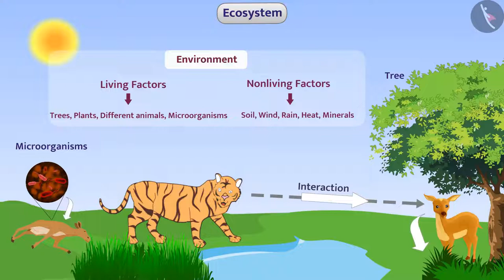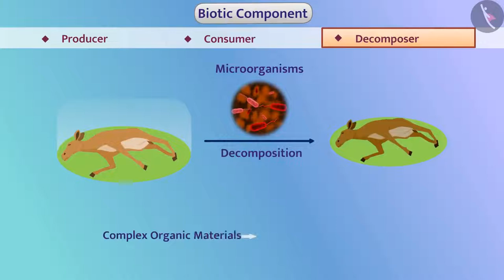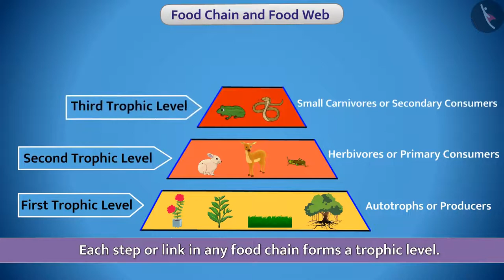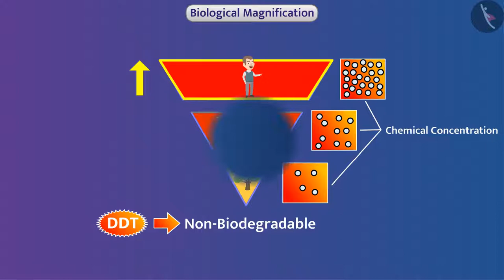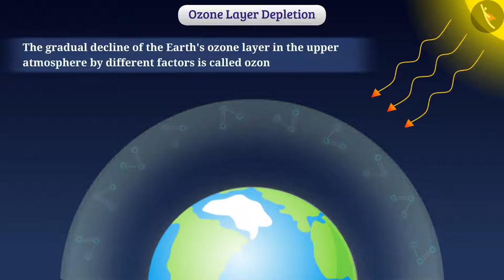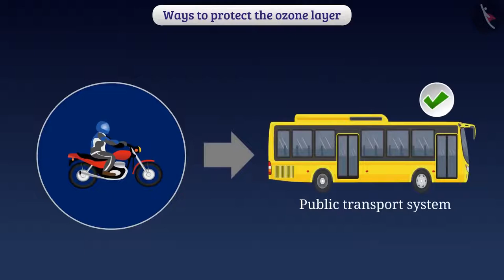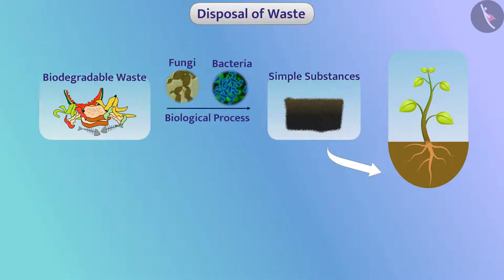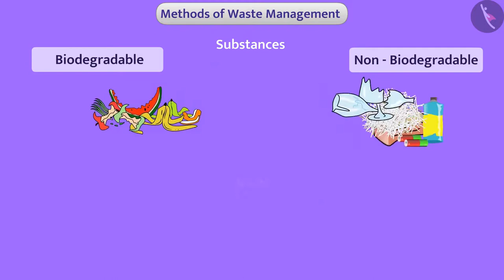Class 10 Science Chapter 15 "Our Environment" (full chapter in single video) cbse ncert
Class 10 Science Chapter 1 to 16 videos playlist link.
cbse ncert textbook science chapter activity included in the video